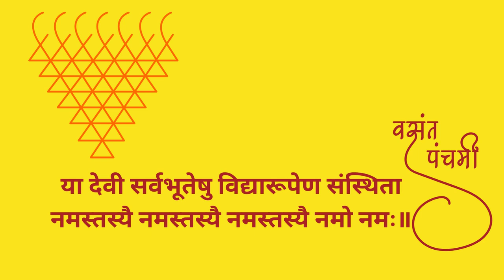BASANT PANCHMI || बसंत पंचमी || श्लोक || संबंधित सभी कहानियाँ और महत्त्व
या देवी सर्वभूतेषु विद्यारूपेण संस्थिता नमस्तस्यै नमस्तस्यै नमस्तस्यै नमो नमः॥
हे सबकी कामना पूर्ण करने वाली माता सरस्वती, आपको नमस्कार करती  हूँ। मैं अपनी विद्या ग्रहण करना आरम्भ कर रही  हूँ , मुझे इस कार्य में सिद्धि मिले।

ॐ देविकानन्दनाय विधमहे वासुदेवाय धीमहि तन्नो कृष्ण:प्रचोदयात
ये कृष्ण गायत्री मंत्र है. कहा जाता है कि इस मंत्र के जाप से जीवन के किसी भी तरह के दुख दूर हो सकते हैं.